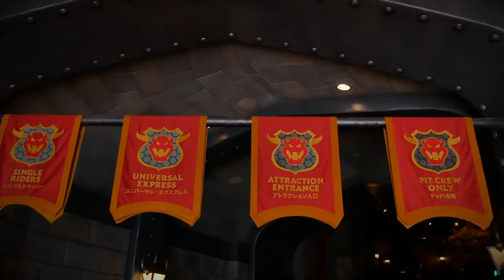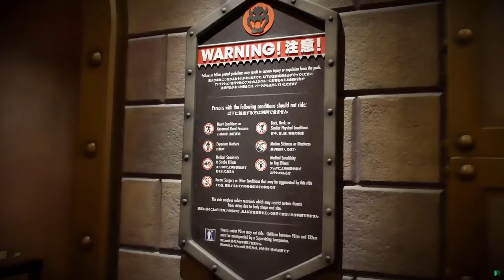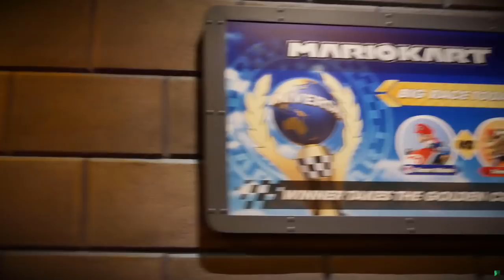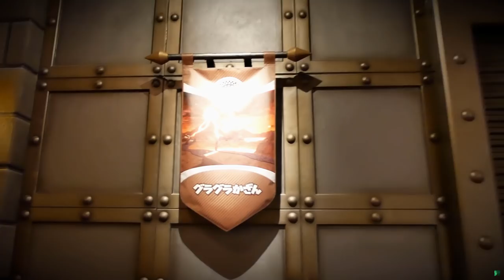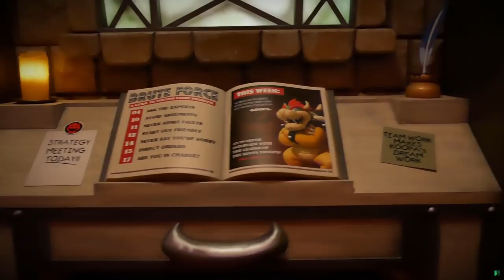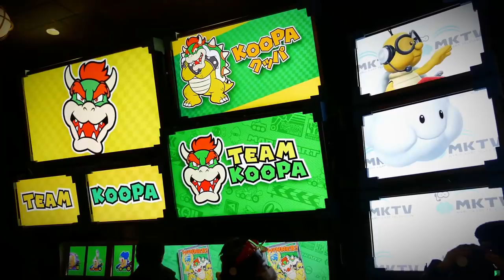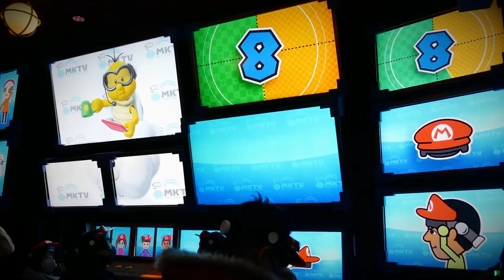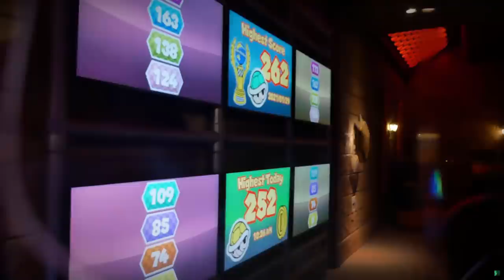Mario Kart ride at Super Nintendo World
A 20-minute video on the Universal Parks News Today takes you through the entire ride, including a queue tour. The ride, which plays out like a Mario Kart game, looks like a blast. Each person controls their own kart in augmented reality and you can use items against other racers.